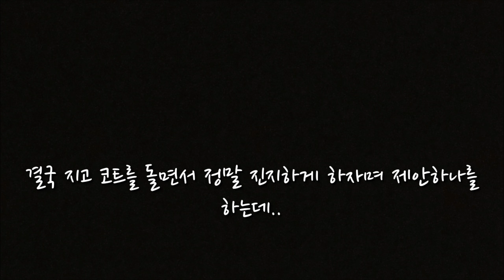배드민턴에서 이종격투기로?!(With 모닝턴)(자막有)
정훈 채은 vs 현식 형주

티격태격 꿀잼민턴!!

With Mornington
In 일자산체육관